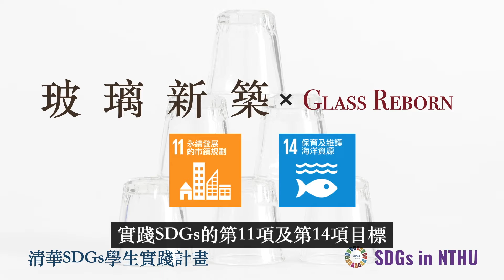【創新未來．永續我來】玻璃新築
新竹為傳統玻璃工藝重鎮，卻面臨沒落及未被重視的困境，因此團隊目標為推動玻璃回收再利用，建構具有永續特質的都市。
首先與在地廠商、學校合作，推出回收玻璃就可兌換再製工藝品的活動，向學生宣傳環保理念。
而後利用玻璃廢棄品進行藝術創造，舉辦展覽，推廣玻璃再製的可能。